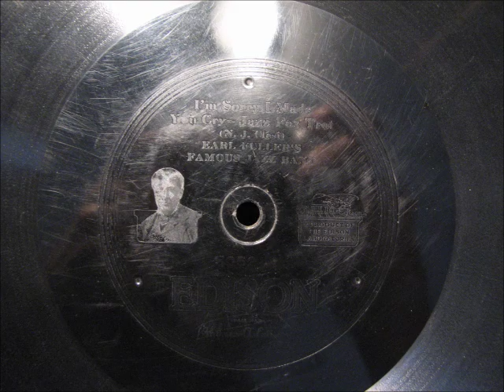I'M SORRY I MADE YOU CRY by Earl Fuller's Famous Jazz Band 1918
I'M SORRY I MADE YOU CRY by Earl Fuller's Famous Jazz Band, recorded in 1918 and released on Edison Diamond Disc 50521.  Enjoy!